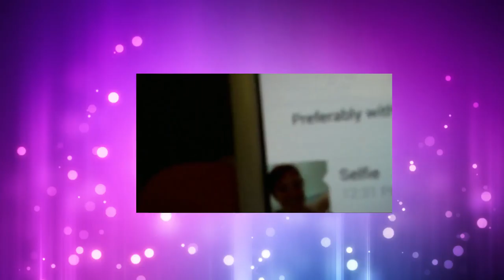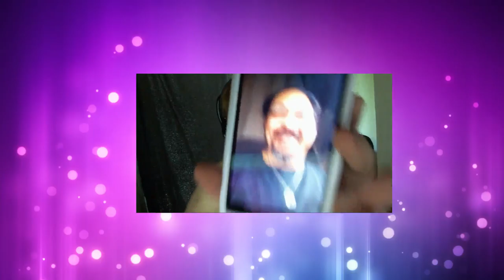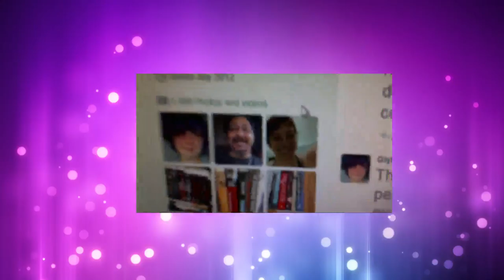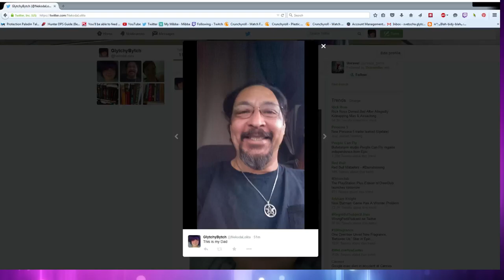Glytchy talks racism and social media hypocrisy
Phenix isn't in this video because he is currently sleeping. My sleep schedule has been messed up but hey that's why we make many videos each night that we do record. So in the likely chance that we miss recording a few nights you still have content.

- Phenix did add the annotations however, so you'll see some of his contribution through those.